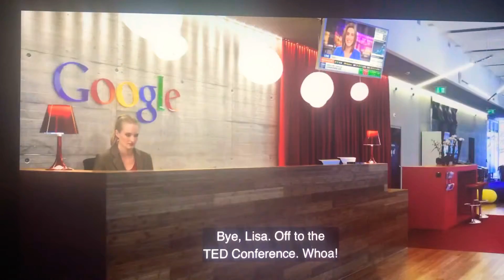The Muppets (2011) - Montage